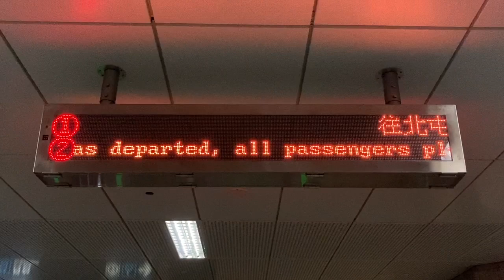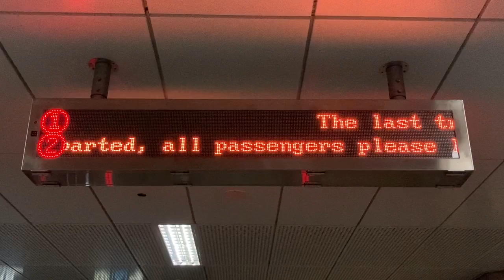台中捷運(台中MRT) 文華高中站(文華高中駅) 檢票口(改札口) 列車資訊顯示器(発車標) LED顯示器(LED電光掲示板) 最後一班火車出發後(最終電車発車後)